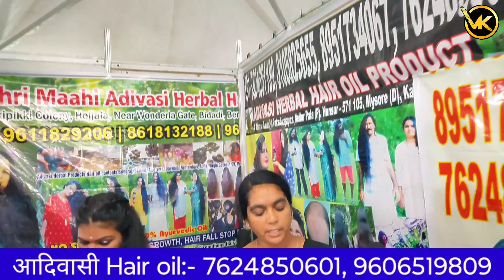रोहतक में 1 तेल से नए बाल 😲 आदिवाशी hair oil ( सस्ते में ) - VK pranks